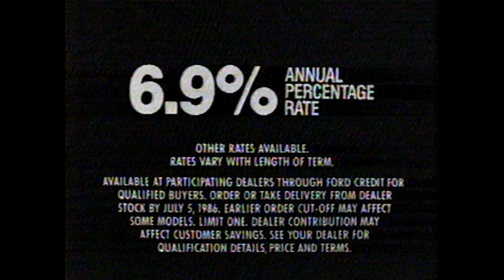1986 Ford Escort Commercial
This was taken from a BetaMax tape of recorded television from around 1986.  Enjoy!